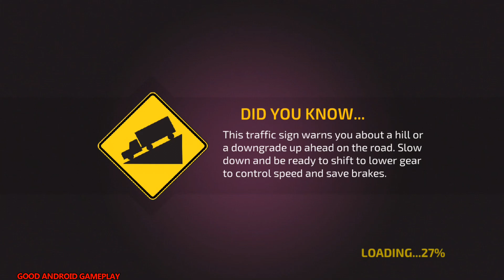Car Driving Academy 2018 3D - Police SUV Vehicle Unlocked | PRO Driver | Android GamePlay FHD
😍About This Game:Road signs and driving made simpler – just for you! Enroll in this virtual school of driving called the Car Driving Academy 2018 3D, and master your driving and parking skills.

Car Driving Academy 2018 3D Features:
- 50+ unique road signs to learn
- 100 levels to play, including the Grand Tests, Night Driving and Challenges
- 3 different camera views
- Realistic driving mechanics
- 100 different cars to drive

Minimum Requirement :
2GB RAM | Android 4.0 or later | Device powered by an ARMv7 (Cortex family) CPU | GPU support for OpenGLES 2.0 is recommended

About Games2win:
Games2Win is a fun company that believes in creating amazing and enjoyable games for all ages. We have over 800+ proprietary games that are available both online and on mobile.Some of our smash hit games are Parking Frenzy, Star Fashion Designer, Fashion Diva, Power Cricket T20 and BFF High School Fashion. Currently, our company boasts of more than 120+ million app downloads and 9 million gamers a month. And this is just the beginning!